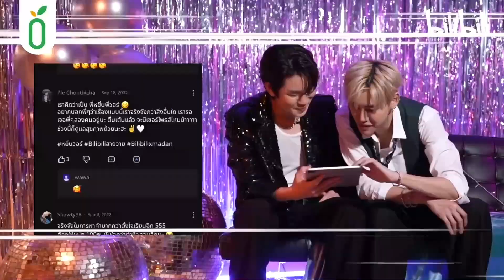【ENG/CN SUB】BounPrem HintHunter Game Bilibili&Madan บุ๋นเปรม